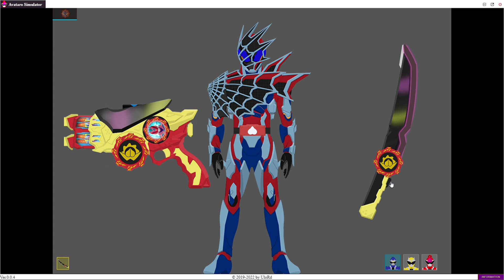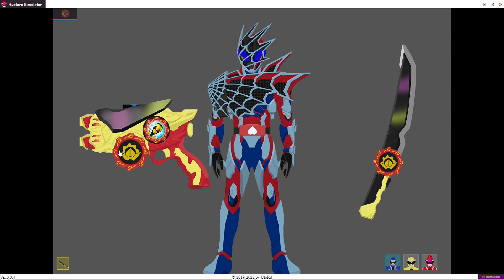Saru Brother henshin Kamen Rider Demons / Kamen Rider Vulcan Fanmade【Avataro Sentai Donbrothers】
DonMomotaro, Kamen Rider Genm Musor Gamer, Kamen Rider Thouser Ark
Rex Vistamp (レックスバイスタンプ), Rex Vistamp (Black Metal Plating ver.) (レックスバイスタンプ（ブラックメタルメッキver.）
Eagle Vistamp (イーグルバイスタンプ), Megalodon Vistamp (メガロドンバイスタンプ)
Batta Vistamp (バッタバイスタンプ), Mammoth Vistamp (マンモスバイスタンプ)
Ptera Vistamp (プテラバイスタンプ), Bat Vistamp (バットバイスタンプ)
Lion Vistamp (ライオンバイスタンプ), Jackal Vistamp (ジャッカルバイスタンプ)
Kong Vistamp (コングバイスタンプ), Kamakiri Vistamp (カマキリバイスタンプ)
Brachio Vistamp (ブラキオバイスタンプ)
◕ Reiwa Rider: